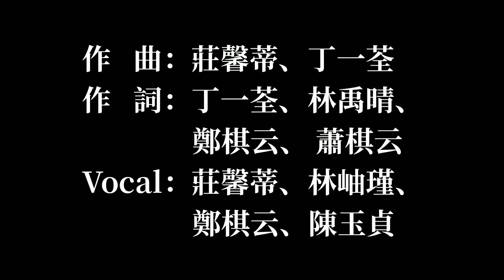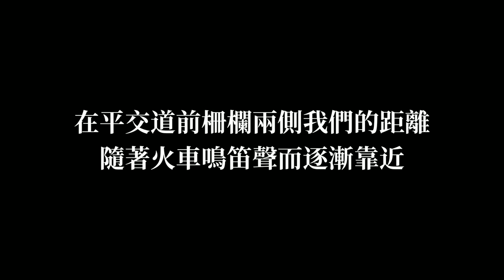宏仁女中110級畢業歌【忠孝路】歌詞版MV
*更正影片錯字:
1.作詞:丁一荃、林禹晴、鄭棋云、蕭琪芸、莊馨蒂
2.像  餘暉下的每次夕陽

曲      莊馨蒂
編曲    丁一荃
作詞    丁一荃、林禹晴、鄭棋云、蕭琪芸、莊馨蒂
主唱     莊馨蒂、林岫瑾、鄭棋云、陳玉貞
大合唱      莊馨蒂、林岫瑾、鄭棋云、陳玉貞、呂玟靜
音樂製作    樂在其中音樂工作室
錄音 & 後製     劉耀文

歌詞
你是遙望無際裡的那一片蔚藍
在我的心底 湧現白色浪花
你是白紙黑字裡的那一句喜歡
在每個夜裡 化作白色月光

看  平交道前的你我他
回首  凝望生活酸甜苦辣
像  餘暉下的每次夕陽
永遠在明天綻放

在忠孝路上的那一端我們一起並肩前行
操場上你的身影在我腦海中迴盪
在黑板上面排列組合全都像問號
回眸你對我露出一種同情的微笑

火車緩緩行駛過的那一方思念
在我們心底 回憶漸漸清晰
月光輕輕揮灑過的那一張畫卷
在每個夜裡 回首過往曾經

永遠在明天綻放

在平交道前柵欄兩側我們的距離
隨著火車鳴笛聲而逐漸靠近